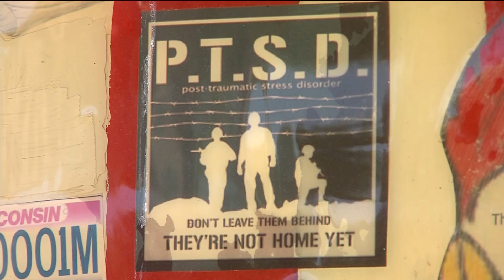PKG: Healing Garden Helps Milwaukee Vets Fight PTSD